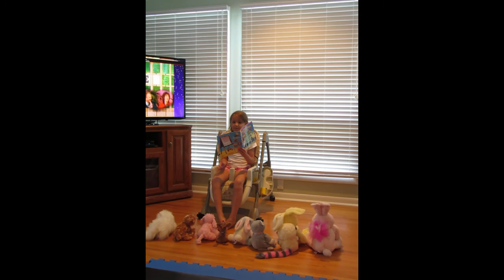July 5th Montage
OK - this YaYa thought I had my camera in still mode - but it was recording silly snippets of the Lovelies this afternoon.  How old am I???